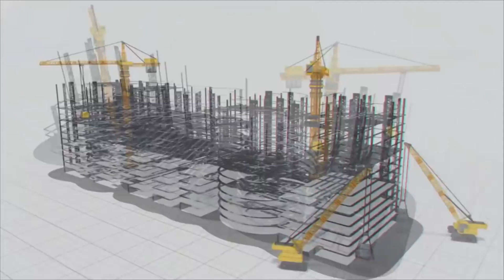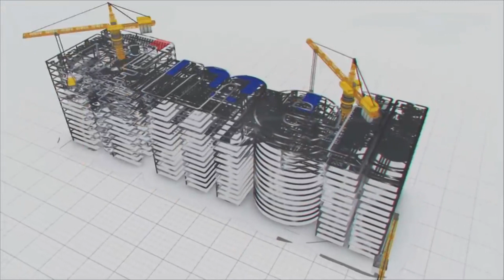MEIL द्वारा आधुनिक तकनीक से बनाई गई स्वदेशी आईल ड्रिलिंग रिग | Hydrocarbons